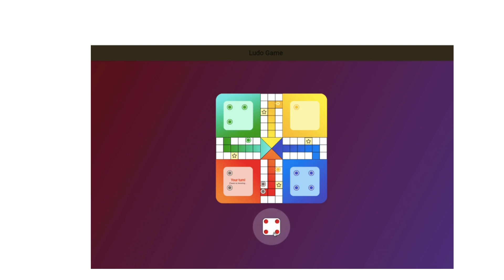Presenting the official Ludo Master Game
ludo game